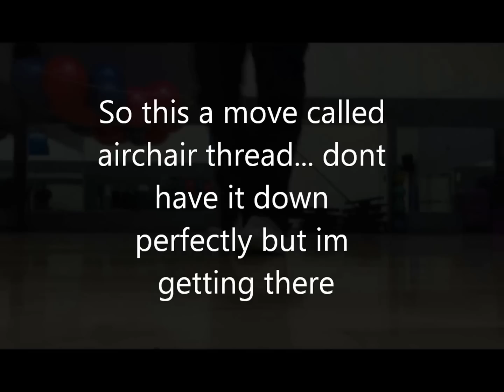B-boy zone air chair practice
so yea heres another video of me fooling around:)